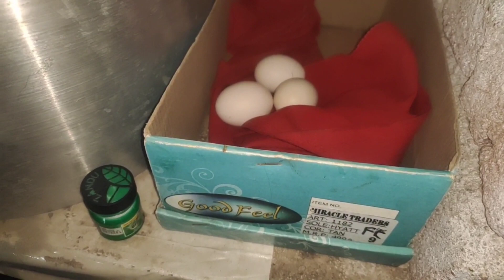12 murgi me 10 eggs nikle aaj 😱 ye kaise huva | original chicks selling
12 murgi me 10 eggs nikle aaj 😱 ye kaise huva | original chicks selling @BestbusinessPoultry

Delivery is not available dost
Am from vikarabad
Near Hyderabad

Murgi palan🐓 ( poultry farming)
Ki total information milegi,aap ko har jankari dunga

o jankari aap tak aneke liye
                   Azmath pasha

Thanks kitna pyar deneke liye